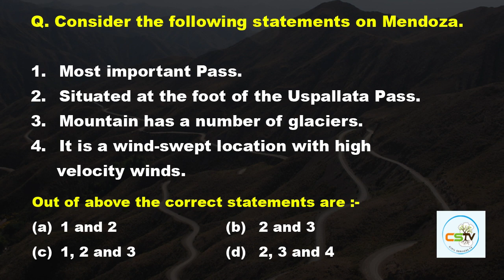MENDOZA PASS A FOOTHILL TOWN IN ANDES | Geography Through Map | GTM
In the Andes lies one of the most important Pass called the Uspallata Pass the Bermejo pass or Cumbre pass, which provides a route between the Chilean City Los Andes & Santiago the Chilean capital situated in the central Chilean Valley. Geography Through Map | GTM